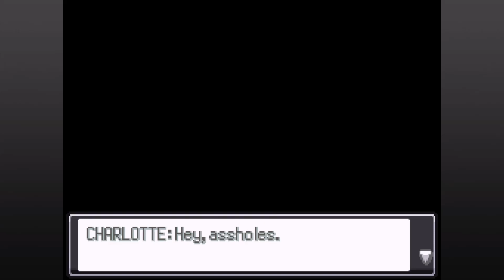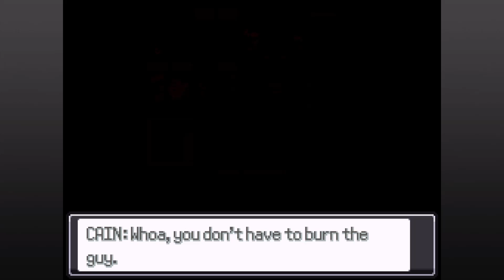Pokémon Reborn 022 - Prison Break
Let's Play of the Pokémon Reborn fan-game.

If you'd like a Pokémon named after you, you can sign up

Codes: weathermod, unrealtime, hardcap , fullivs, mintyfresh, powerpack, easyhms